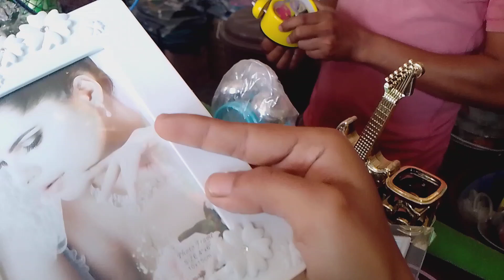Farewell ❤️ GKB College 2023//Bye 👋 College// Department of Education